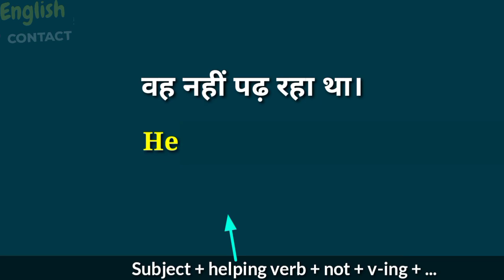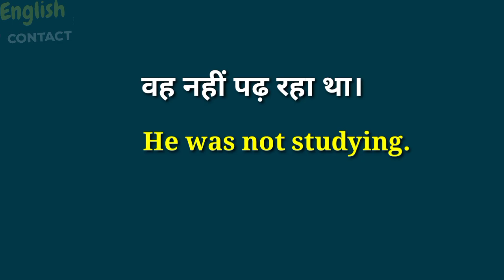Vah nahin padh raha tha in English translation || वह नहीं पढ़ रहा था कि अंग्रेजी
Vah nahin padh raha tha in English translation || वह नहीं पढ़ रहा था translate into English

                                                                    hamne jana 👉  Vah nahin padh raha tha 👈 ki English aur iss sentence ko English mein translate karana bhi sikha taki aise aur bhi sentences ko English mein aap swany translate kar sake

Vah nahin padh raha tha ki English kya hoti hai
Vah padhayi nahin kar raha tha in english
Vah kitab nahin padh raha tha in English
Vah kitab nahi padh raha tha ki English translation
Past continuous negative sentence